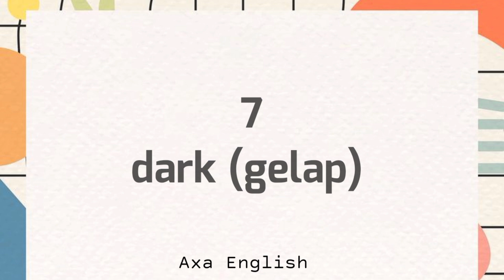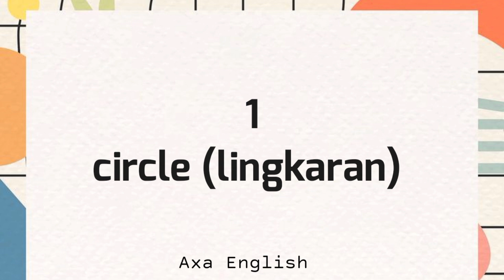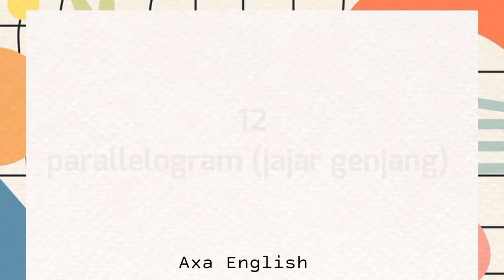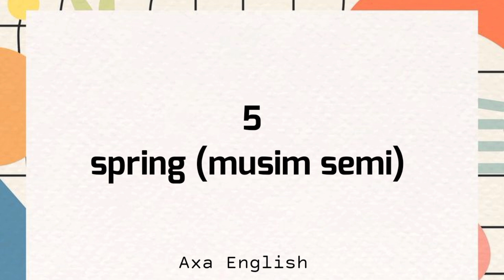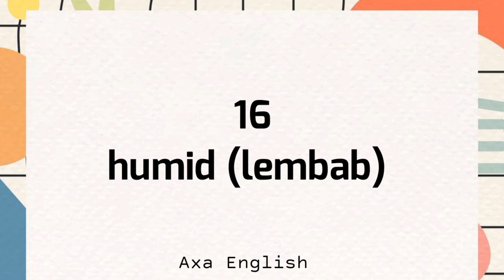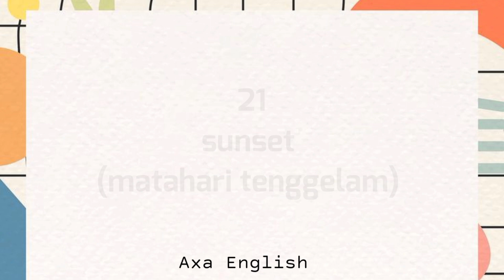Kosa Kata Bahasa Inggris Sehari hari ||Bagian COLOUR, SHAPE AND WHEATHER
Kosa Kata dalam Bahasa Inggris yang paling sering digunakan dalam kehidupan sehari-hari, dan cocok bagi pemula yang lagi belajar bahasa inggris untuk menghafa  Kosa Kata ini.
Mudah-mudahan video ini bermanfaat buat kita semua, dan jangan lupa untuk melike, mensubscribe channelnya @Axa English, terimakasihh.